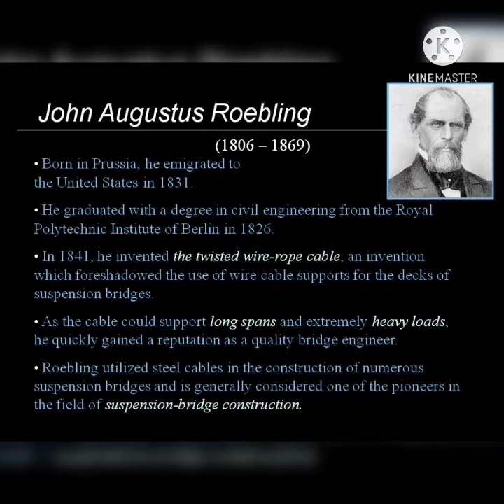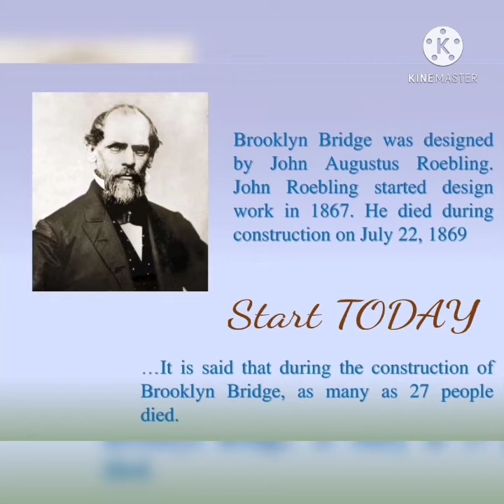ஒரு விரலில் கட்டிய பாலம் (Inspirational Roeblings )@Never Quit👍..My First try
Source  taken from Wikipedia
Only for the motive to MOTIVATE you...

Sorry for the flaws ...as this is my first video.

My
Videos of Tough Real Life Stories of
Mind Blowing SCIENTISTS will reach you once every Three days.

Further videos will sure Entertain you in addition to Motivation...

 Will give you struggled  history of scientists in addition to Encouragement...